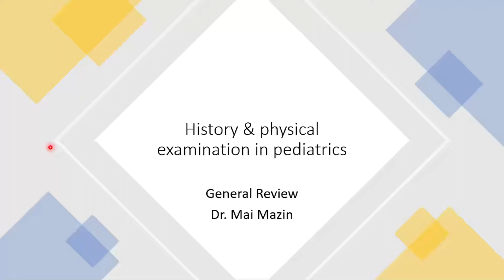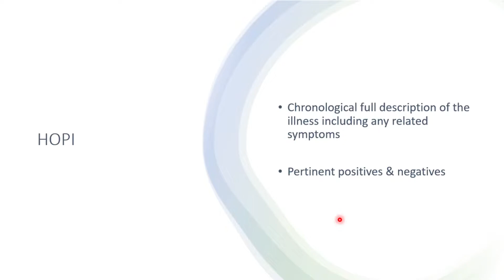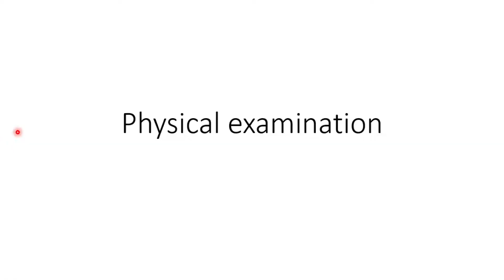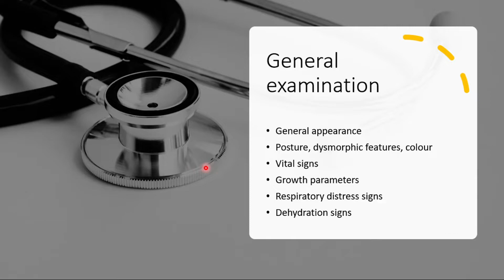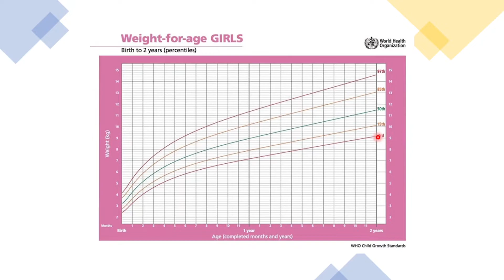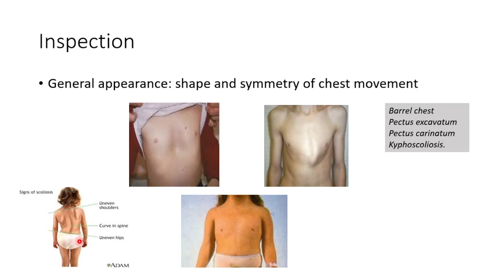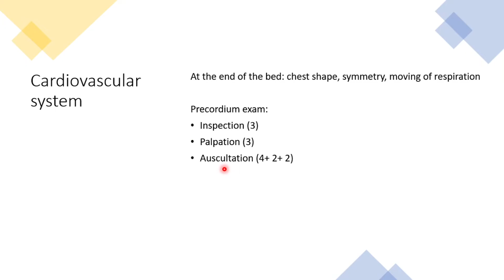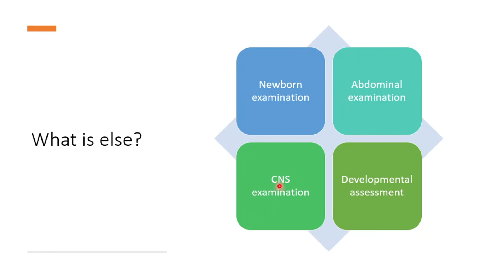Lec. 22 + 23 | Introductory ( Dr. Mai ) | History & Physical Examination in Pediatrics